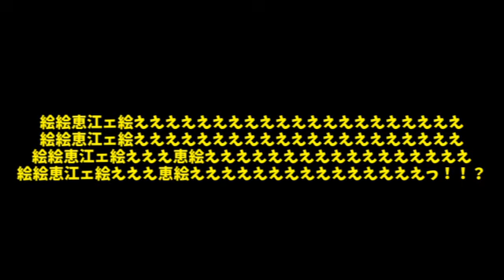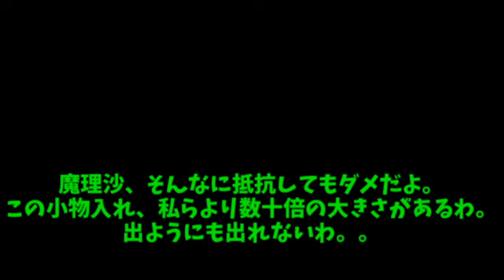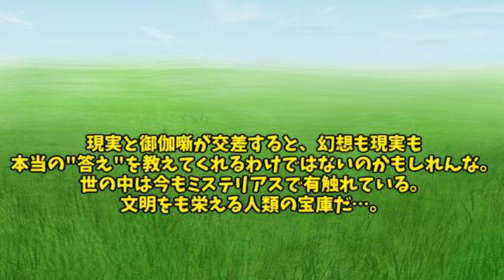【ゆっくり茶番】ジャックとマメの木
はい、有名な「ジャックと豆の木」です。
と言っても要素的にぶっちゃけてるので、ジャックと豆の木感がないんですよ。
巨人とか豆とか単語を出しとけばオーケーではともかく。
でも逃げ出す小動物の気持を視点からしてみると、よりハラハラするんですよね。
クラッシュ・バンディクーシリーズではそうでしたし。

■使用ソフト
aviUtl

■SNS
主な垢です。

■音楽
魔王魂様
FFML様（閉鎖）
CANDY MUSIC!様
銀の混沌様（閉鎖）
DOVA-SYNDROME様
フリーダムハウス様
びたちー素材館様
velvetend様
TAMUMUSIC FACTORY様
Senses Circuit様
デジファミ音楽堂様

■効果音
OtoLogic様